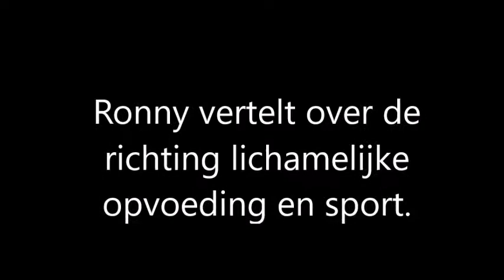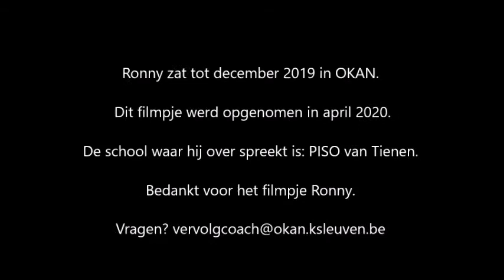Wat studeer je bij LO-sport?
Ronny vertelt over de richting LO-sport.